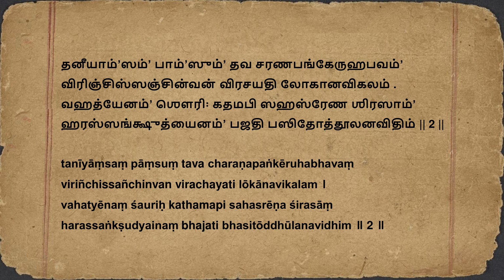உலகம் முழுவதையும் ஈர்க்கிறது | சௌந்தர்ய லஹரி ஸ்லோகம் 2 | Soundarya Lahari Shloka 2 Tamizh